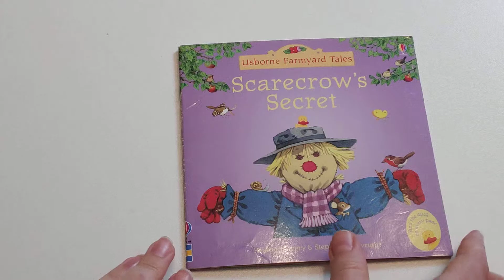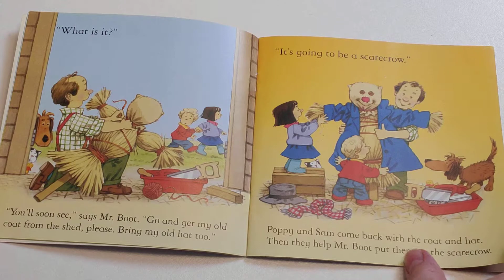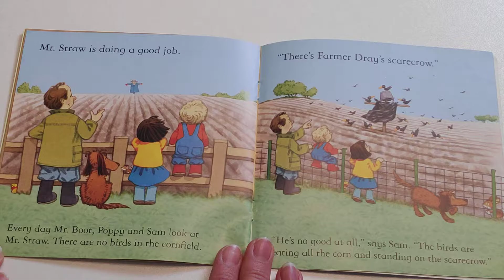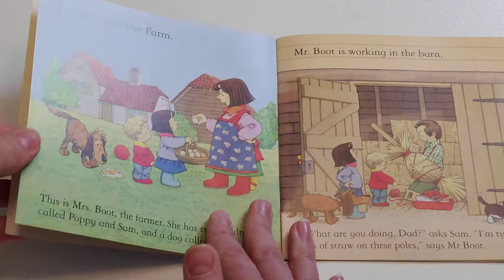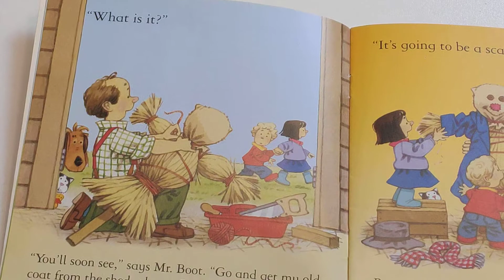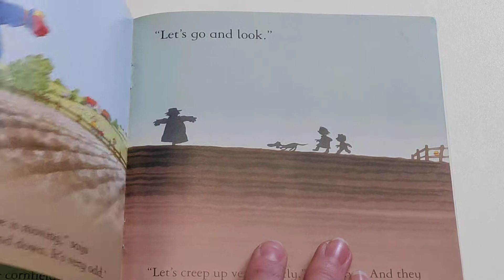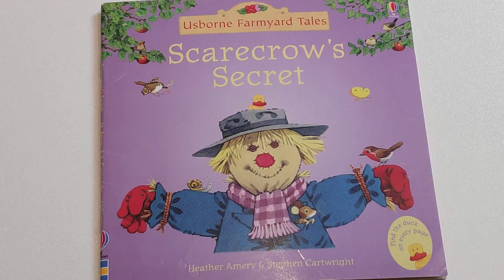Scarecrow's Secret - poveste in limba engleza